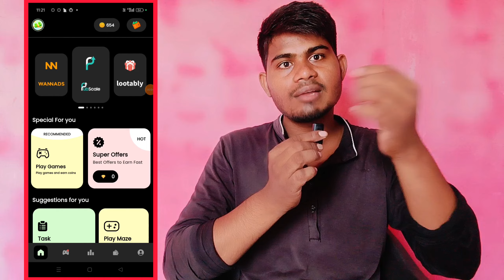Cash Runner App Se Paise Kaise Kamaye || new earning app || online paise kaise kamaye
Please egnore :-

online earning,
online income
earning app,
online earning
investment app
active rahul
earning application
income
earning apps
earning app
active rahul
online income
earn money
erring app